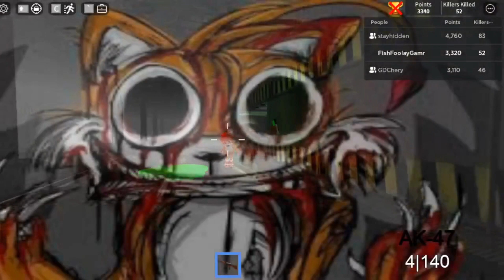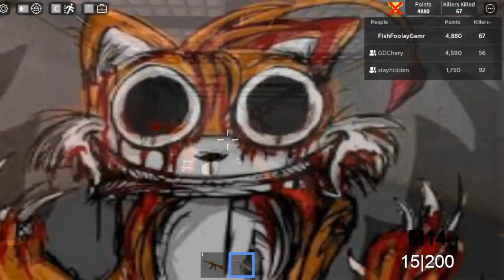Survive and kill the Killers in Area 51 (Endless Survival Mode) with Friends!